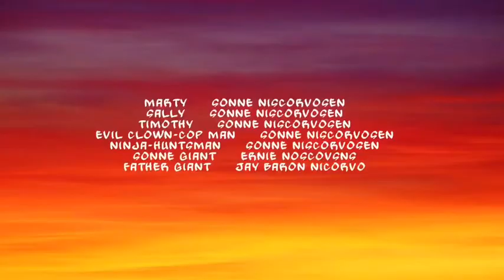Marty & Sally & the Bread Stealer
In the next chapter in the Marty and Sally saga, an unnamed party steals bread, and chaos ensues.